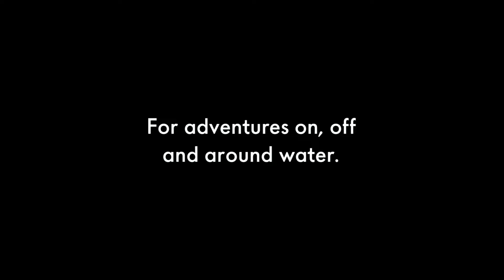S122 | XPEL® Range | XPEL® Tec Hoodie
NO GUTS. JUST GLORY.

With our XPEL® finish, the XPEL® Tec Hoodie repel rain, oil, fish blood and guts, meaning you stay cool and protected.

Designed and engineered for comfort and protection, our XPEL® Tec Hoodie features our plant-based XPEL® fabric treatment for a fully water and stain repellent finish - meaning water simply rolls off the fabric and stains such as oil, fish blood and guts are prevented.

Perfect to wear in hot conditions, the lightweight technical fabric is quick drying and moisture wicking, while the built in 50+ UV protection will shield you from the sun. Additional features include large volume hood, thumb loops and flatlocked seams.